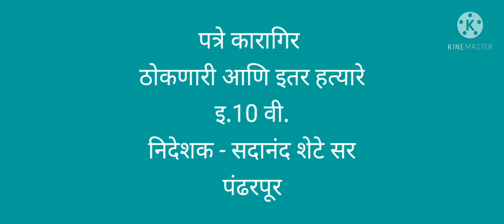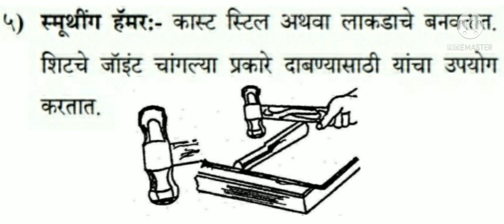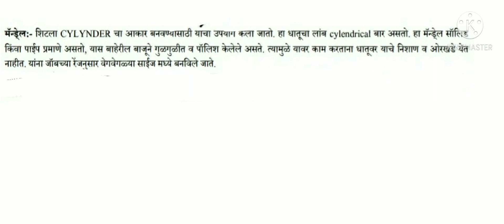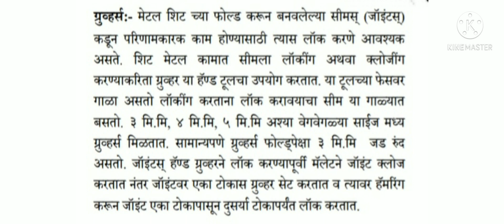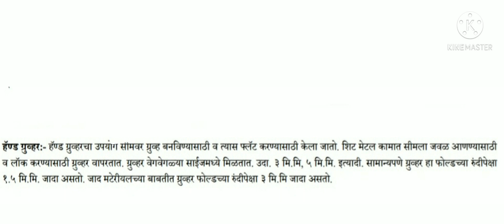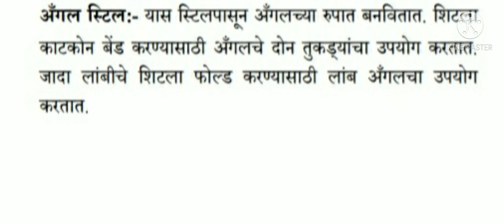MECHANICAL TECHNOLOGY std 10th.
sheet metal worker hammers and tools